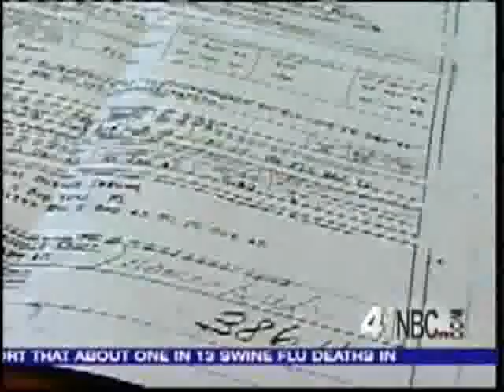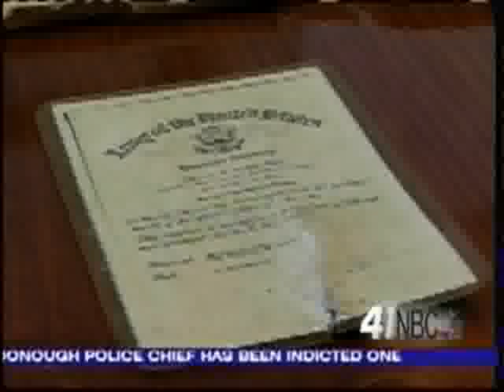Middle Georgia Pride: Warner Robins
Middle Georgia Pride: Warner Robins from 41NBC News On Demand. Like this? Watch the latest episode of 41NBC News On Demand on Blip!

A look at Warner Robins hometown hero.